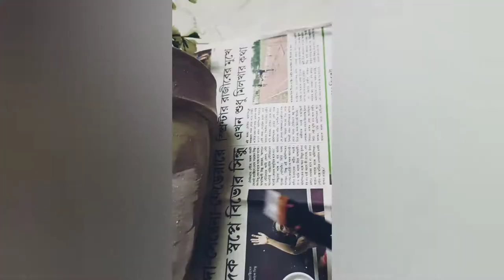Painting a Flower pot with Fabric colours!